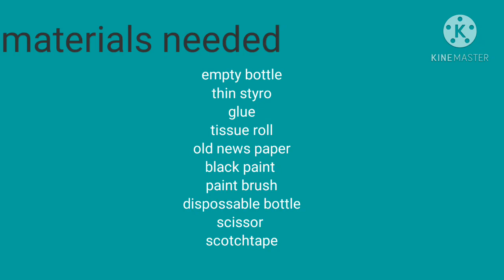October 6, 2020